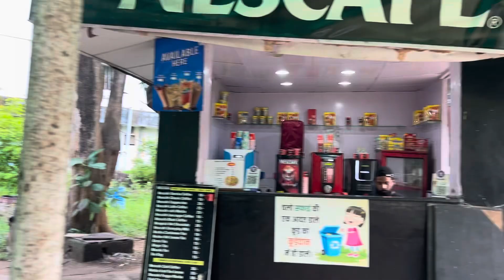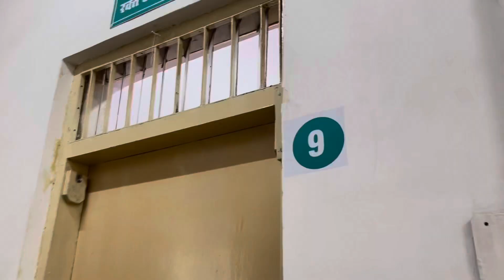Hospital mein health checkup के तरीके || for private contractor BGH | पूरी जानकारी || nursingrani